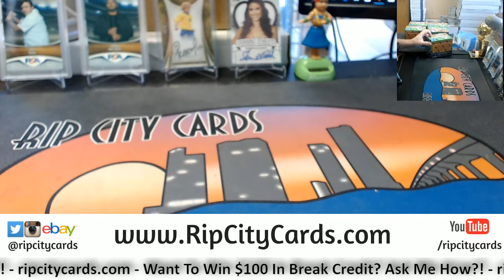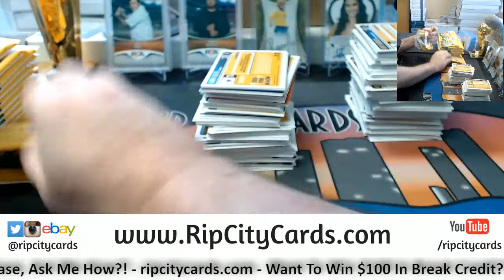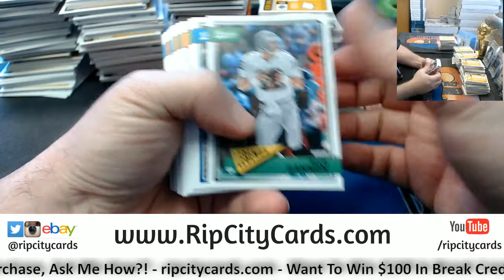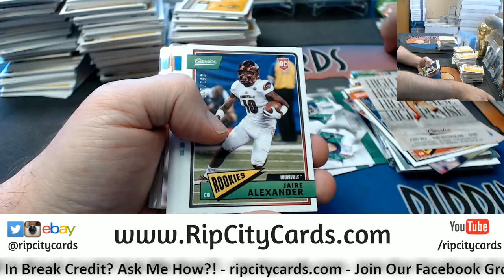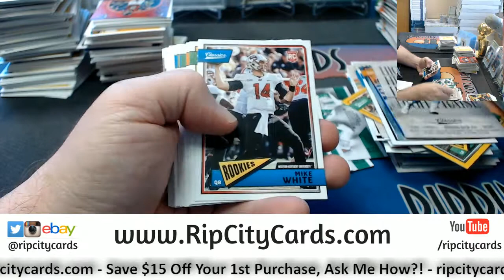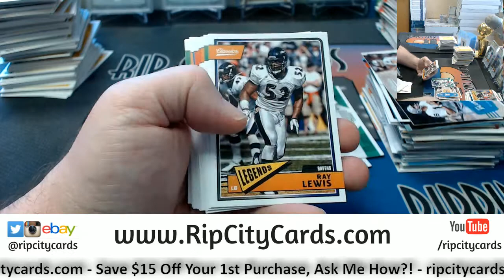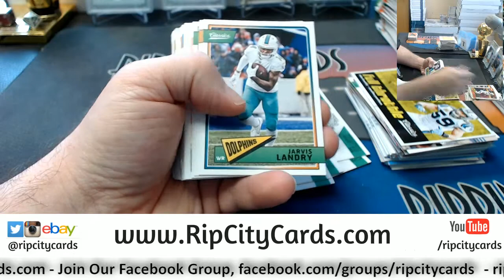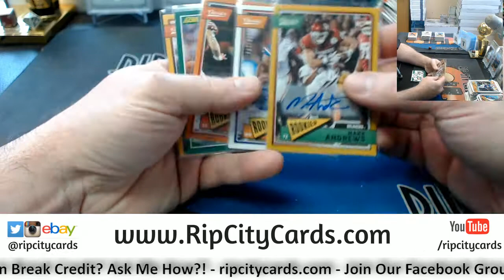2018 Classics Football 5 Box #8 EBAY